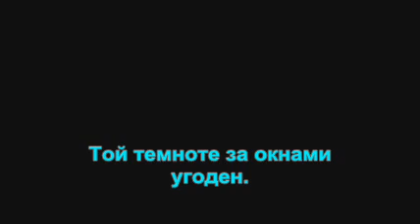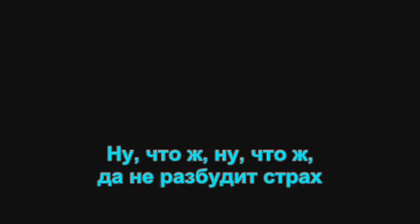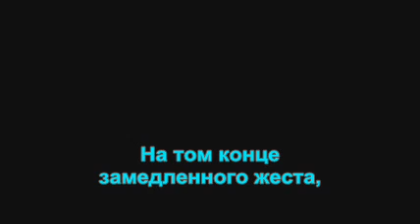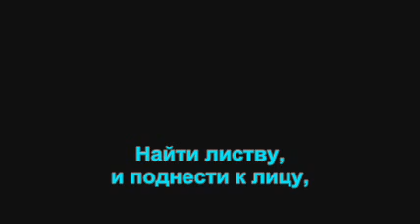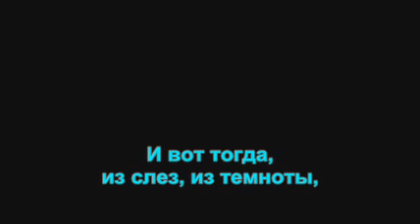30. По улице моей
Ноты найдены в интернете, стереофоническое караоке сделано самостоятельно.